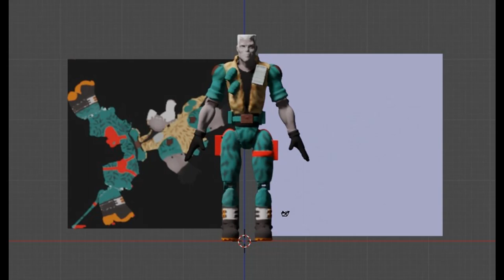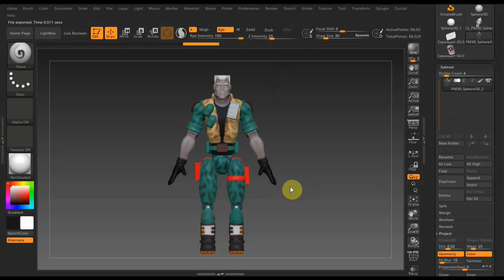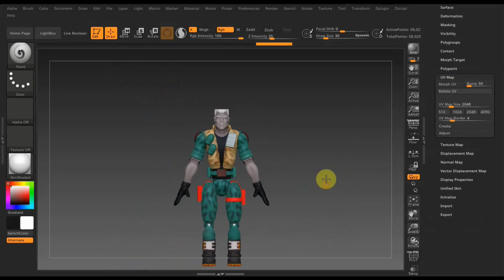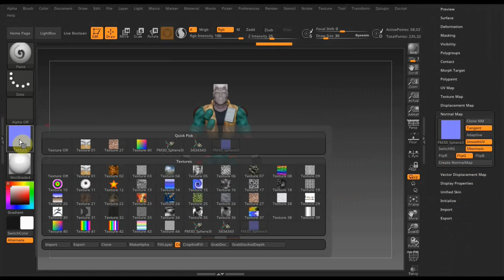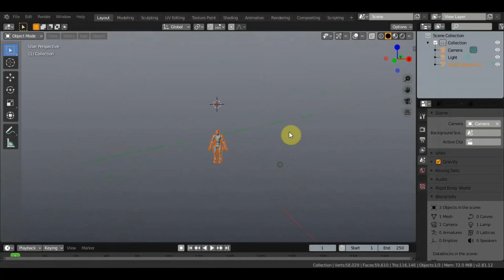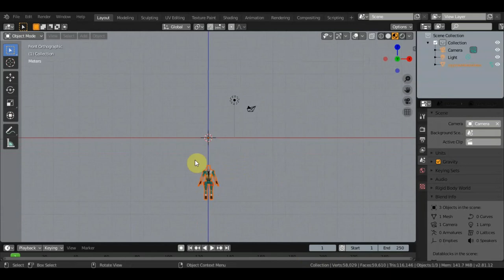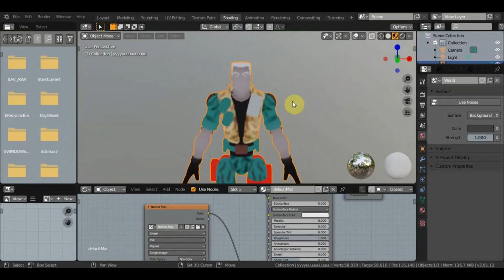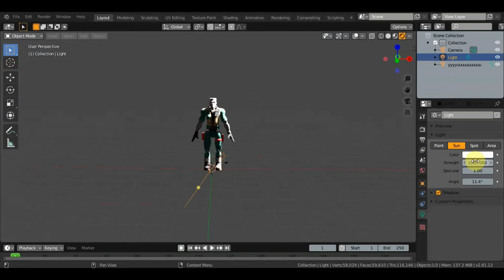Zbrush 2020 Сохранение FBX и Normal Map и экспорт в BLENDER